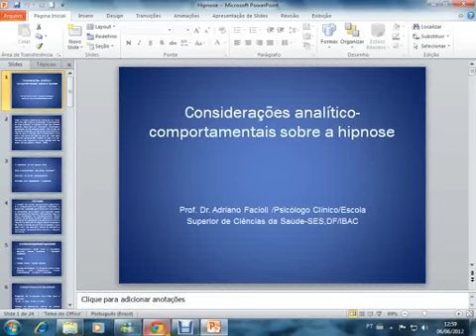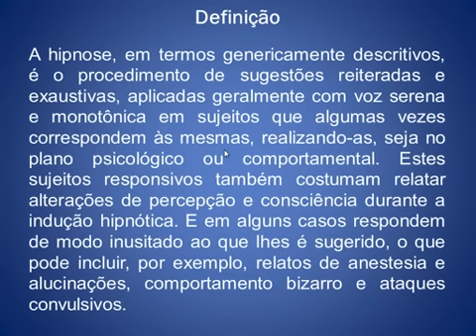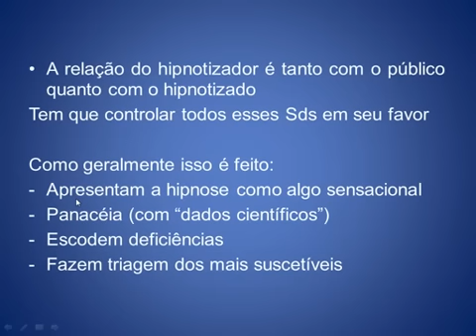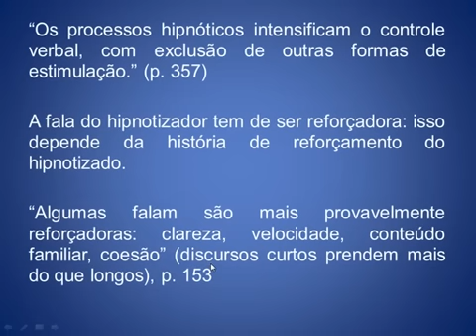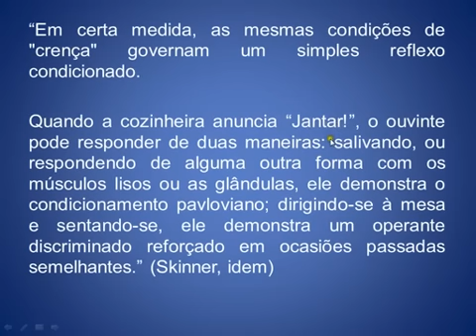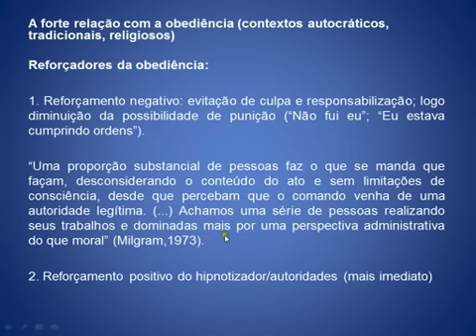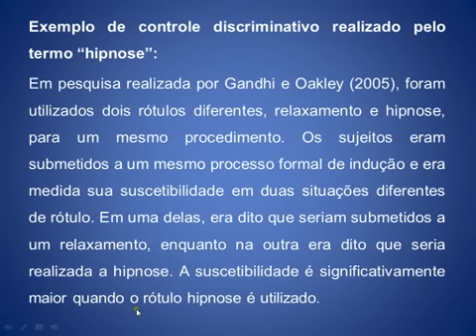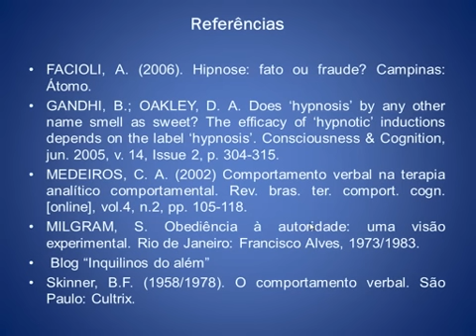Análise comportamental da hipnose de palco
Considerações analítico-comportamentais sobre a hipnose
Prof. Dr. Adriano Facioli /Psicólogo Clínico/Escola Superior de Ciências da Saúde-SES,DF/IBAC